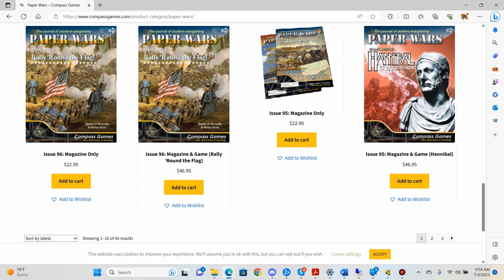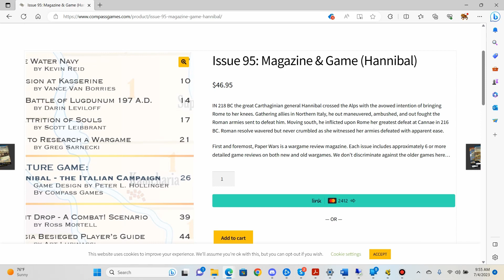Hannibal: The Italian Campaign 218 - 206 BC Compass Games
This is an overview of a game that caught my interest from Compass Games.  It is released in their Paper Wars magazine in Issue 95.